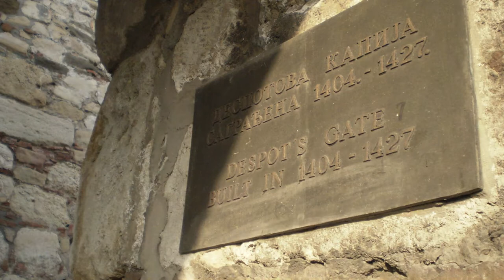SASHA KNEZEV - SERBIA 2012 Book Tour/Location Scouting .mp4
SASHA KNEZEV